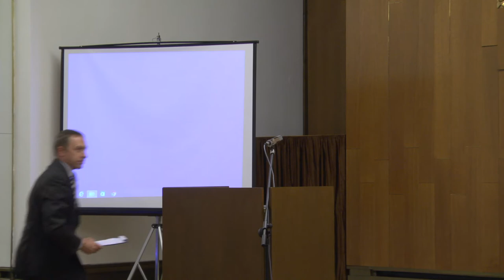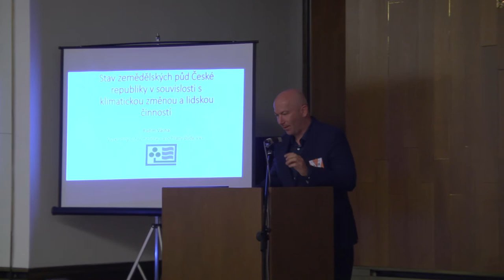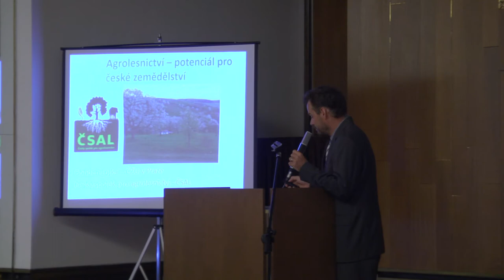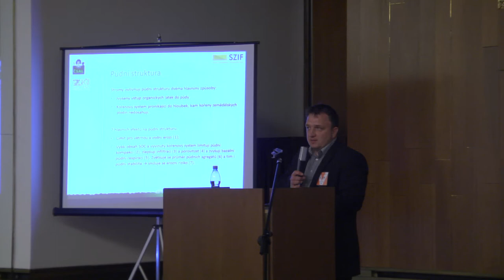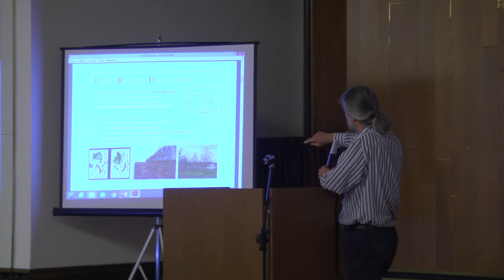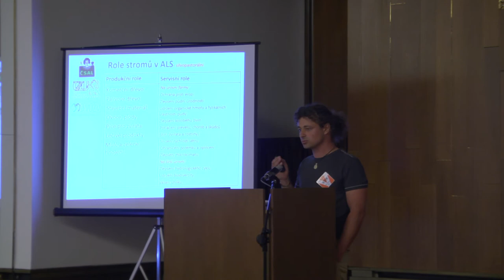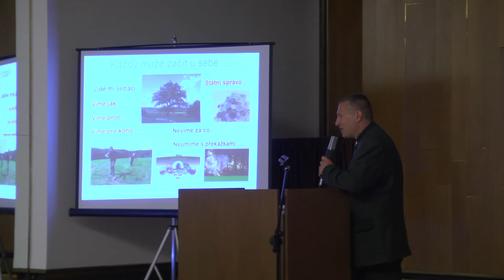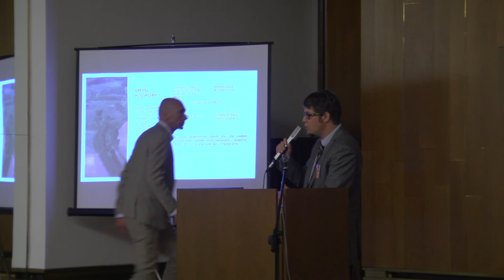Agrolesnictví jako nástoj adaptace na klimatickou změnu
Parlamentní seminář konaný ve čtvrtek 10. května 2018 v Poslanecké sněmovně.
00:03:20 - Jakub Houška - úvodní slovo
00:07:50 - Marian Jurečka - úvodní slovo
00:11:53 - Radek Holomčík - úvodní slovo
00:14:54 - Zdeněk Poštulka - Zemědělská krajina z hlediska vodního a tepelného režimu
00:31:00 - Radim Vácha - Stav zemědělských půd ČR v souvislosti s klimatickou změnou a lidskou činností
00:50:16 - Bohdan Lojaka - Agrolesnictví - potenciál pro české zemědělství
1:06:50 - Jakub Houška - Ekologické aspekty agrolesnictví
1:26:45 - Jan Weger - Potenciál rychle rostoucích dřevin v agrolesnickém způsobu hospodaření
1:43:10 - Radim Kotrba - Agrolesnictví - silvopastorální systémy
1:56:34 - Jiří Michalisko
2:05:41 - Daniel Pitek
2:13:38 - Petr Petřík - AV ČR;
2:22:00 - David Kuna - Ministerstvo zemědělství
2:31:35 - Vladimír Dolejský - Ministerstvo životního prostředí
2:38:30 - Václav Hlaváček - Agrární komora
2:48:00 - Jaroslav Švec - Zemědělský svaz
2:55:20 - Radim Kotrba - Asociace soukromého zemědělství
3:01:20 - Diskuze
3:37:30 - Závěrečná slova